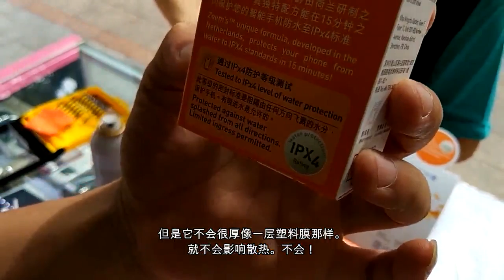Shop demo Zoemspray Shenzhen-China (CN-simpl)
Live demonstration of zoemspray at a smartphone repair shop in Shenzhen-China.
After introduction shop-owner couldn't believe such spray existed.
We did live demo at shop under the eyes of the owner.
Although we say our product protects phones to a higher degree against water impact (drizzle, sweat, moisture, humidity, splash water) to similar levels water exposure as the official standard IPX4 this demo shows it even to levels of IPX7.
This amazing coating from Europe, to which we have exclusive distribution rights, is currently being introduced on Mainland China in our beautifully designed orange zoem packaging.